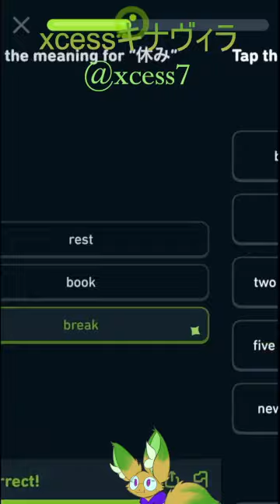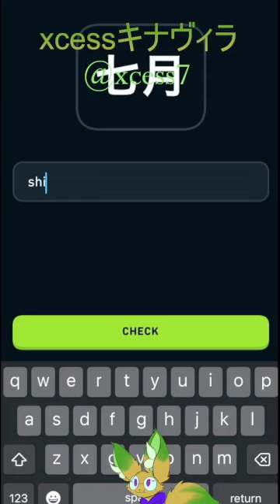[DUOLINGO] Foxxo Practices Kanji 2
please support me directly here :|3